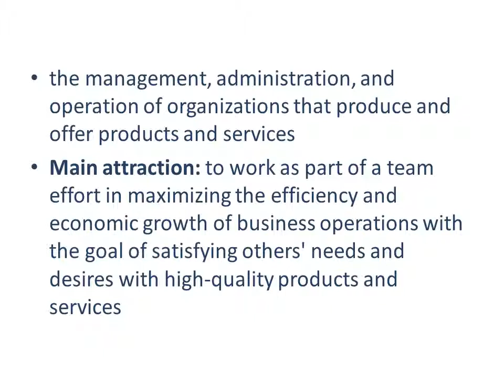Job Titles in Business Finance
the management, administration, and operation of organizations that produce and offer products and services
Main attraction: to work as part of a team effort in maximizing the efficiency and economic growth of business operations with the goal of satisfying others' needs and desires with high-quality products and services
accounting
actuarial science
applied mathematics
auditing banking budgeting
business administration
business consulting
buying
cost estimating
entrepreneur-ship
finance
merchandising
operations management
operations research
process improvement
process reengineering
program management
project management
quality assurance
quality control
retail management
sales
sales management
statistical process control
statistics
general management
human resources
industrial engineering
information systems
international business
inventory control
investment
management science
marketing research
stock brokerage
strategic planning
venture capital
forensic accounting
franchise ownership
financial planning